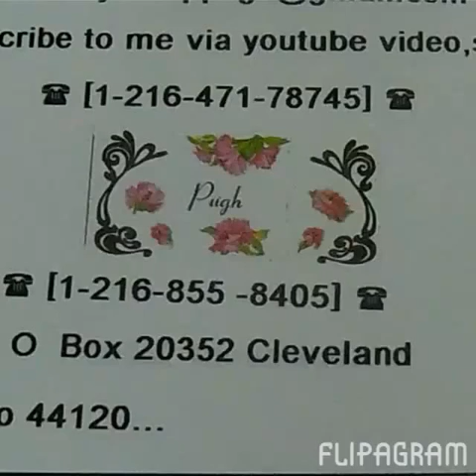How to contact Me online YouTube & email address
Even if you don't own or run a non profit or profitable business or organization if People like Your URL Website or YouTube channel If you don't promote What you know how to do neither will anybody else know This Information is also because you get bombarded by Advertisements Business who
Spend millions on Electronic Billboards & signs & That's nor Excluding the Sunday paper Advertisements are Annoying I am not Spending Millions of dollars to Let people know I'm not paid any sponsors or endorsement I not a paid professional photographer I'm not going to School to be a director I Know that if you want people Subscribe to you Don't make mistakes of Spending as The Big Companies do one person who wonders why Nobody notices his so called music?!
First off They don't have a YouTube channel
They won't refuse to use a gmail address or Yahoo email address or have access to the internet even so you can use the public library to create online social media apps to promote yourself those who don't you'll be still wondering why
Nobody knows you
I've Tweaked & Redone Lots of these
I make as many copies as needed

My Information is How You Can Contact me I Use Several Label Makers DYMO & Brother Two Epson XP-420 & Epson Workforce WF-2630 Printer & Glossy Photo paper To type & print My Email & Post office address  & Phone number
 First off If You're using other means that's not yours originally Nobody will buy music that is not Written by a Real musician A Real Musician Writes Music They donr need Electronic keyboard that has selected Tracks or Beats because they know how to do it themselves either by practicing or someone taught them or they went to school my Deceased Cousin Went to the school of Boston He was a Saxophone player he was very gifted & talented he didn't make lots of money People who knew him as well as family Knew he had a natural talent To Play the Clarinet & Saxophone too he could listen to a record or album & play right along without missing a beat or note! Electronic Keyboard are nice if you're talented You Don't use Selected Tracks or beats or tempos already done by someone else They are the real talented one Anybody else who says they are real musicians who doesn't use a real  guitar piano clarinet Saxophone trumpet  instrument is not a real musician